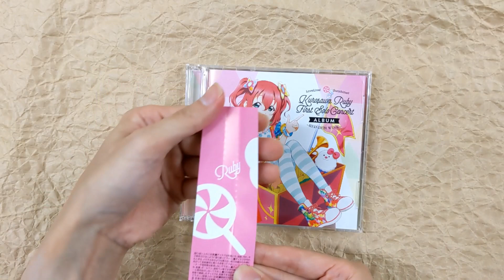[Unboxing] LoveLive! Sunshine!! Kurosawa Ruby First Solo Concert Album - RED GEM WINK -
by
Ruby Kurosawa (Ai Furihata) from Aqours

"LoveLive! Sunshine!! Kurosawa Ruby First Solo Concert Album" includes a set of two CD discs.